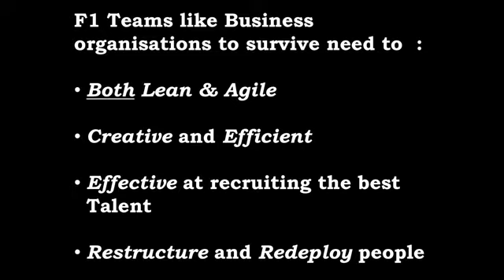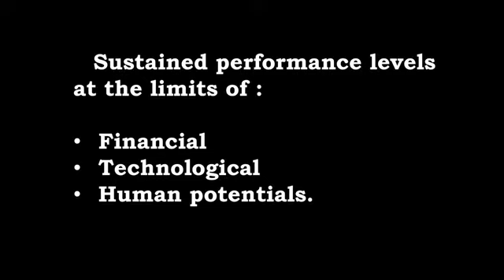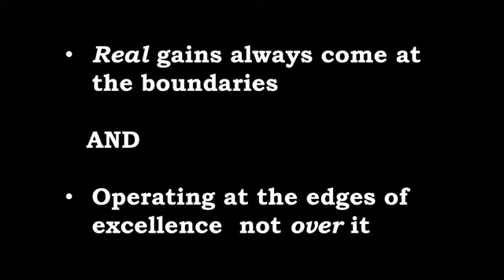Management lessons in the world of Formula 1 | Dinesh Burrenchobay | TEDxYouth@LBIS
Dinesh Burrenchobay will look at some Management lessons that can be applied to everyday business from the world of Formula One racing. Dinesh Burrenchobay is a Mauritian national whose passion for Formula One racing has driven him over the years to look at this sport under a number of different angles. He is currently the Managing Director of the Hospitality division of Currimjee Jeewanjee. He started his career in the Hospitality business working for luxury brand One&Only Resorts.
He was Chairman of the Hotel School of Mauritius for a number of years and also a Board Director of the Industrial Vocational Training Board in Mauritius. He holds a Business Studies degree from the City of London Polytechnic, now Guildhall University in the City of London. He has also followed a number of Executive courses in Hospitality with the Cornell University Hotel School and leading business HEC Paris in Strategy and Leadership. This talk was given at a TEDx event using the TED conference format but independently organized by a local community.